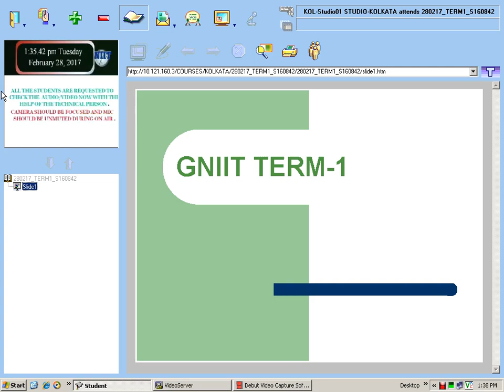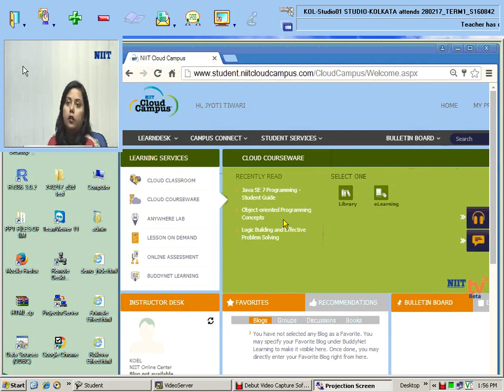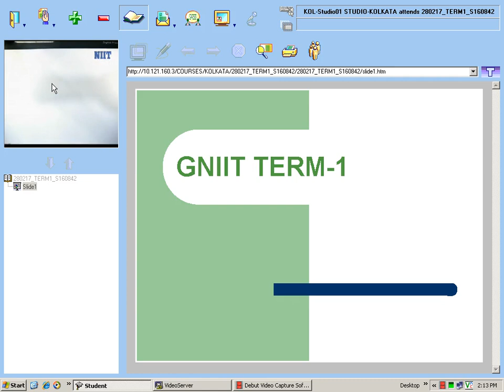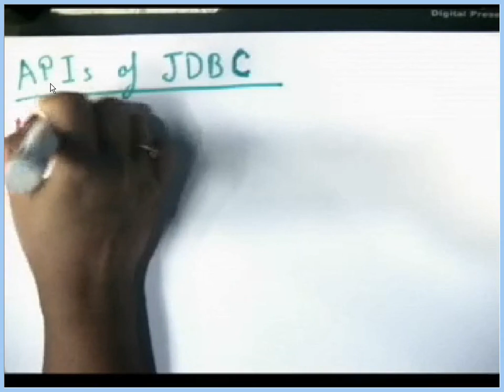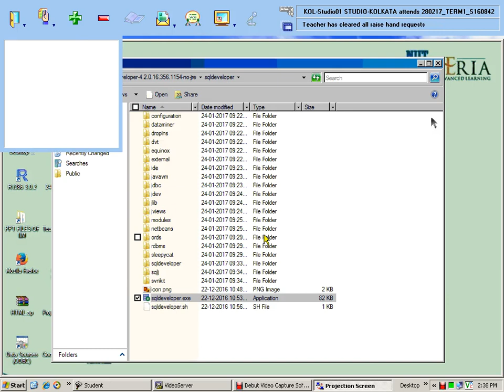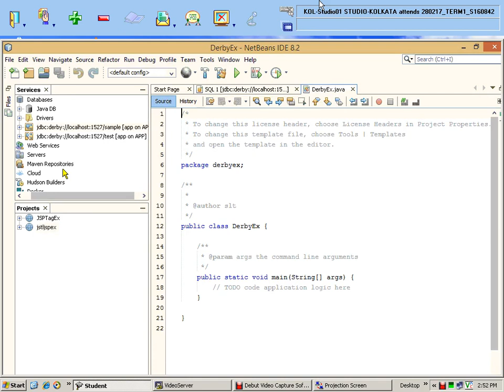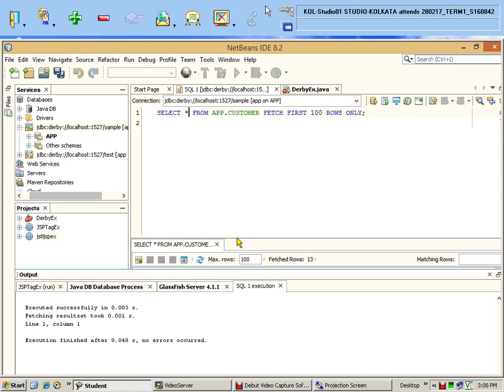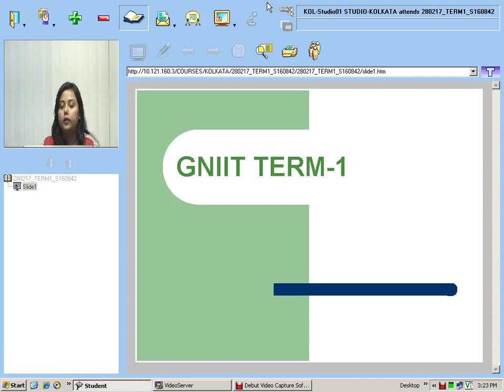280217 TERM1 S160842